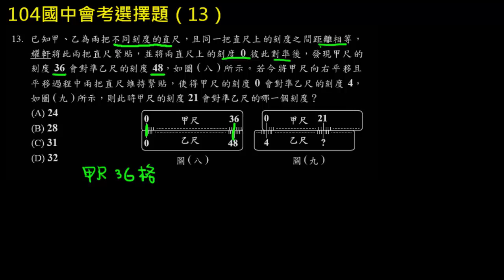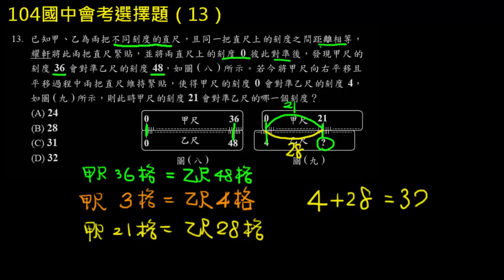104國中會考選擇題13